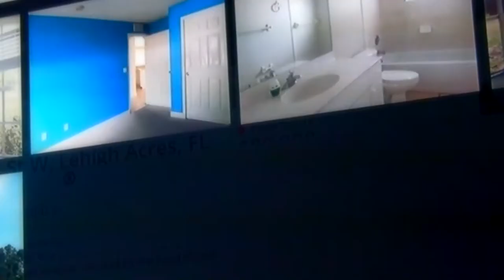VENTA Y COMPRA DE CASAS REMATES DE BANCOS,FINANCIADAS